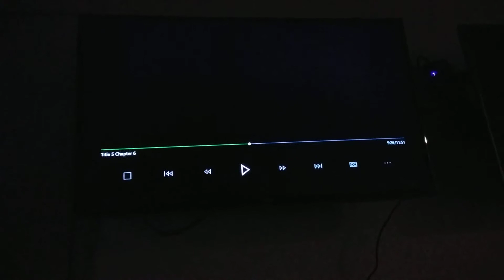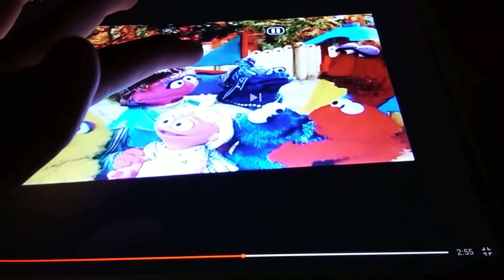May 15, 2019